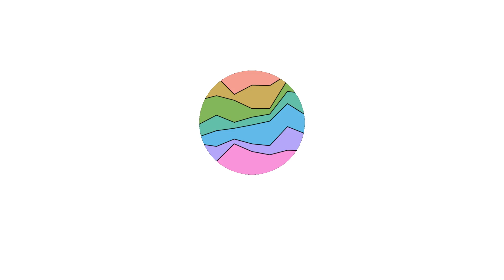Fist Fight Posters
All released movie posters so far for the movie Fist Fight - 2017